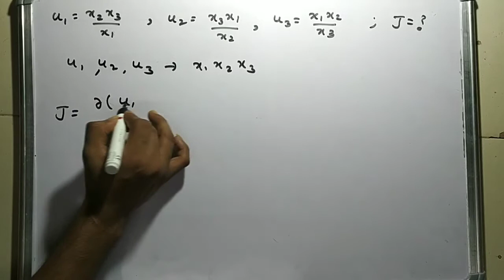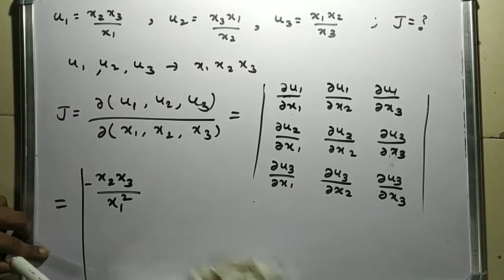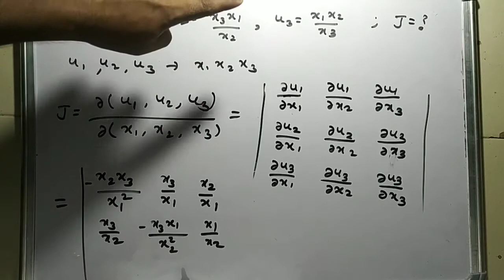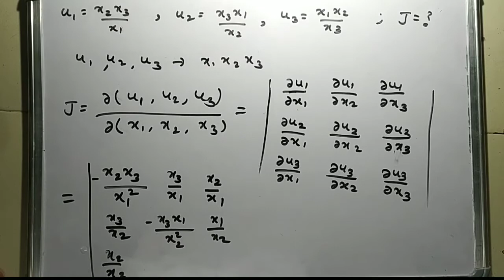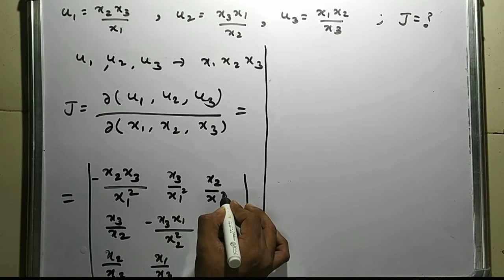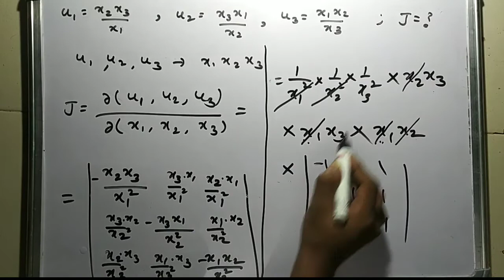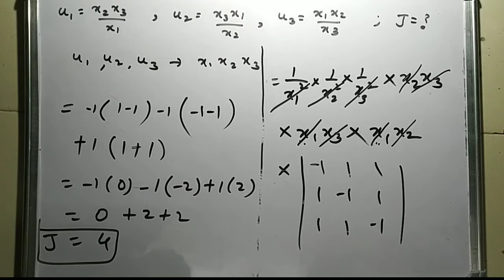4.2 jacobian in partial differentiation in hindi (part3) applied Mathematics 1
jacobian in partial differentiation in hindi  applied Mathematics 1